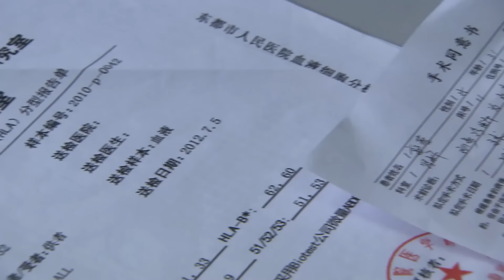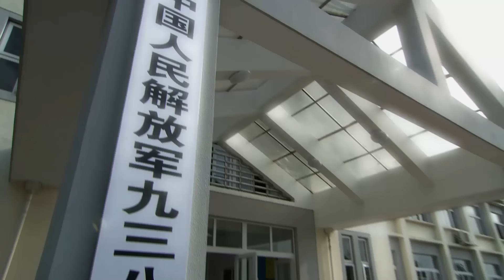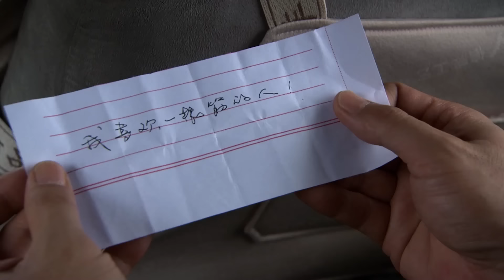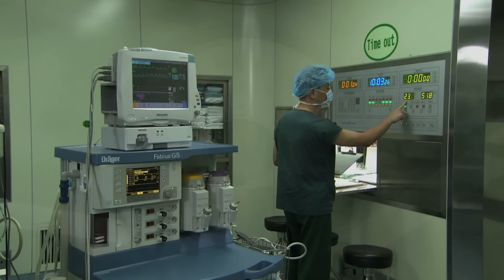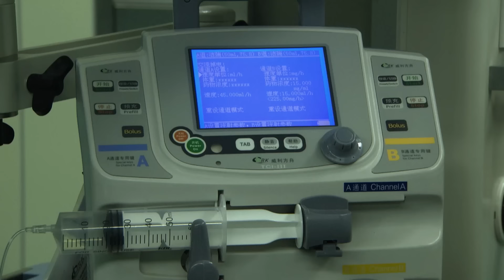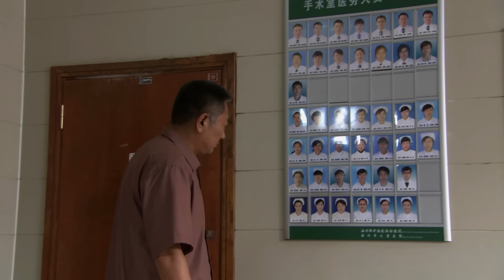【反腐扫黑剧】经侦在行动之黑金烈 08丨政府高官竟勾结黑帮洗钱百亿，丁海峰秘密联合中央起底腐败链条，黑吃黑保护伞浮出水面轰动全国，害群之马终将被肃清！（丁海峰、姚居德）❤️热剧独播